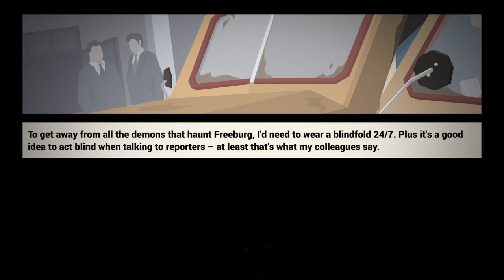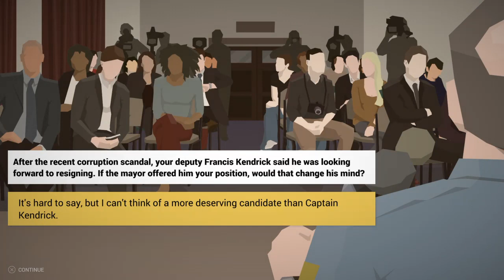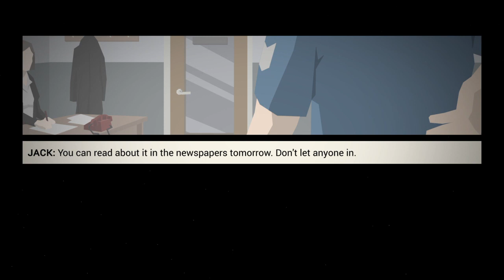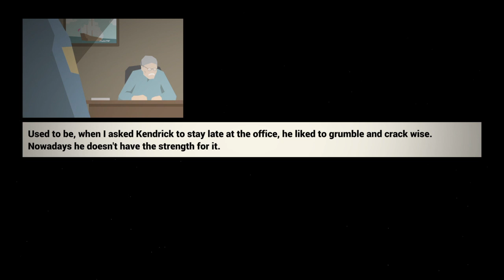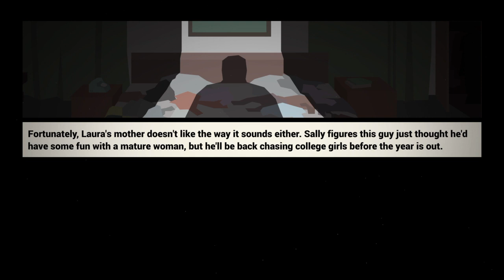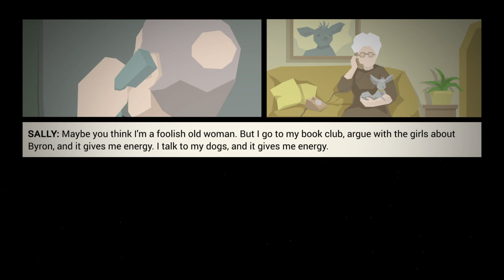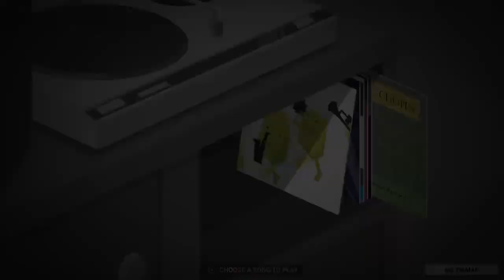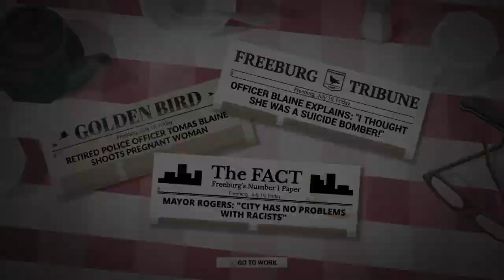REALLY ON THE FIRST DAY?|This Is The Police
Hope you enjoy this game. I know I do. Not much gameplay to it but its still lots of fun and very interesting. More to come!